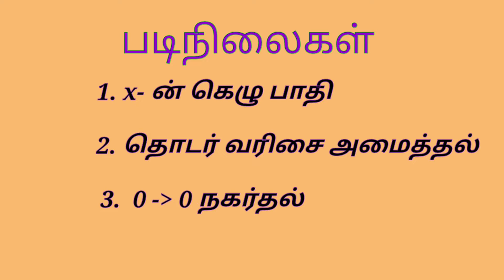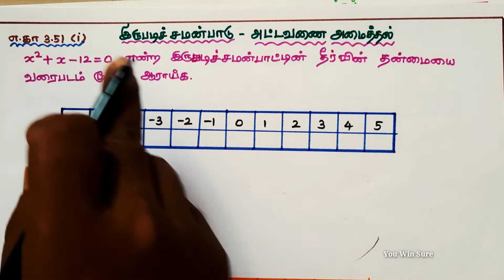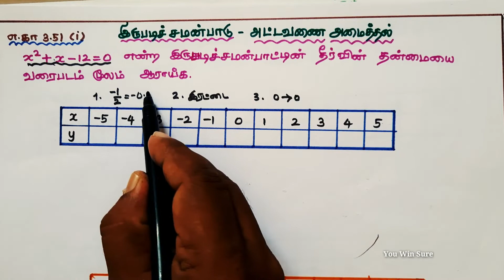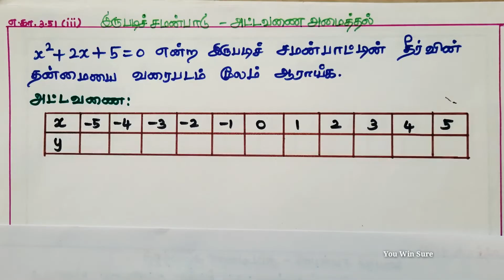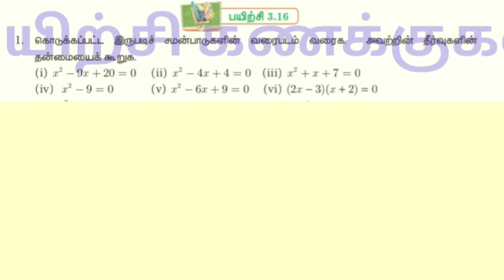10-இருபடி சமன்பாடு-அட்டவணை அமைத்தல் - எ. கா3.51